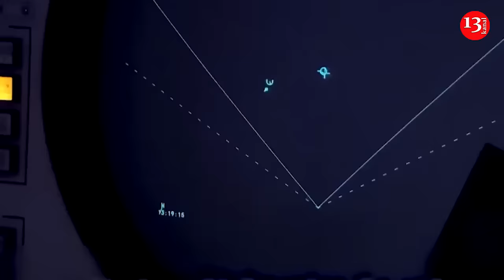HIMARS, Patriot missiles and more: US sends new military aid package to Ukraine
The United States of America will provide Ukraine with weapons as part of a new $400 million military aid package, according to the White House and Andrii Yermak, the head of the Office of the President of Ukraine.
The text specifies that Biden has instructed Secretary of State Antony Blinken to allocate $400 million for Ukraine's needs.
It should be noted that this is the second military aid package to Ukraine from the United States after Congress allocated funds for this at the end of April.
According to Yermak, the new US package includes additional ammo for Patriot and NASAMS systems, Stinger anti-aircraft missiles, more HIMARS systems with ammunition, 155-mm and 105-mm artillery shells, and "equipment for integrating Western launchers, missiles, and radars with Ukrainian systems".
The Pentagon specifies Bradley infantry fighting vehicles, M113 armoured personnel carriers, anti-mine vehicles with ambush protection, and trailers for hauling heavy equipment.
TOW missiles, Javelin and AT-4 anti-tank systems, "high-precision aviation ammunition", HARM missiles, small arms and ammunition, explosive ammunition and demining equipment, coastal and river patrol boats, and "means of chemical, biological, radiological, and nuclear protection" are all included in the assistance package.
Prior to this, US assistance to Ukraine had been suspended for several months due to funding running out.
Immediately following the decision of Congress, US President Joe Biden announced the first military aid package to Ukraine after a considerable hiatus. Later, Ukrainian President Volodymyr Zelenskyy clarified that the package included long-range ATACMS missiles, which Kyiv had long been asking Washington for.
The total value of the weaponry included in the package amounted to billions of dollars.